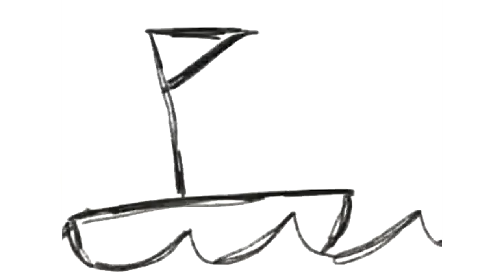FlipaClip App - Draw. Animate. Share.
Now available on iOS!

Every clip you see here was created with the FlipaClip app!
Check out some of the animator’s accounts to see the full length animation showcased in this video!

FlipaClip is a simple drawing animation app. It’s like drawing page by page and flipping pages to see your drawing come alive. It works just like the old school flipbook, but with a modern twist!

Whether you are sketching, storyboarding, animating, or simply having fun; FlipaClip offers intuitive tools and is the perfect platform for your creative ideas.

FlipaClip allows you to save your movies in:
GIF, PNG, MP4